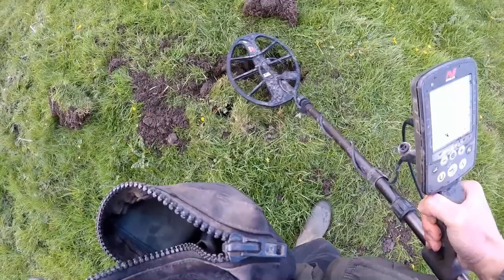SILVER MEDIEVAL HAMMERED COIN, WHAT CENTURY IS IT & WHO ISTHE MONARCH?